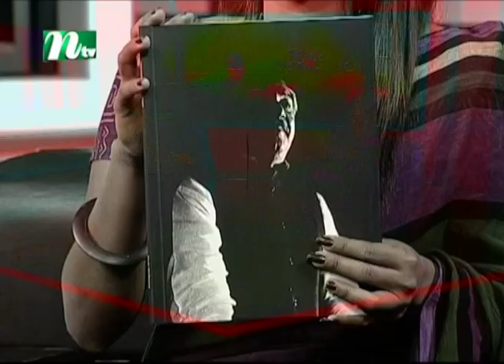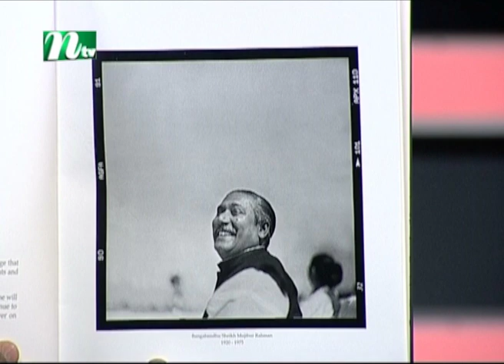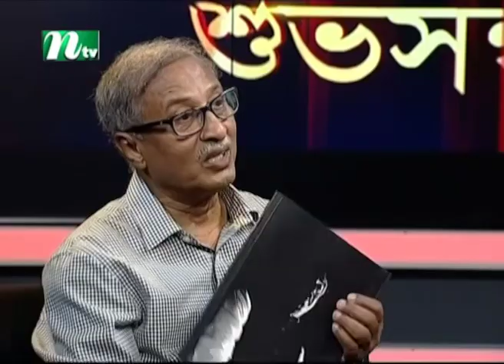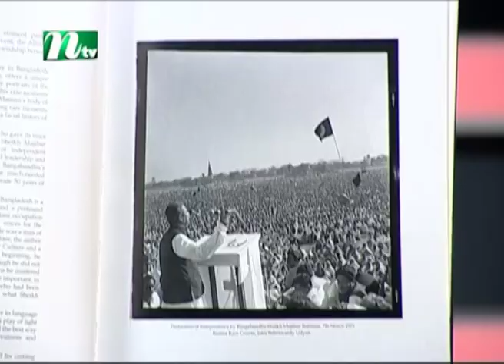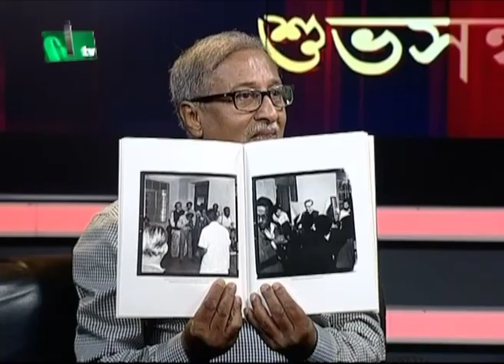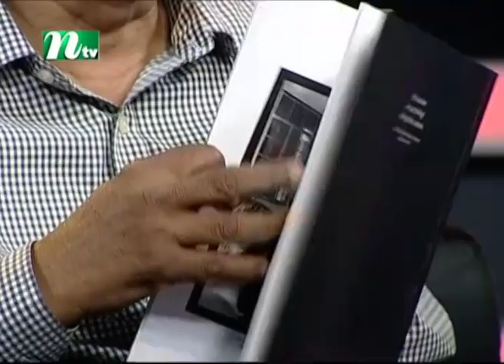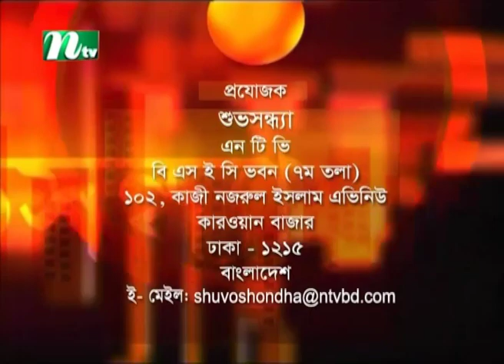Shuvo Shondha | Nasir Ali Mamun | Tasnuva Mohona | EP 5379 | NTV